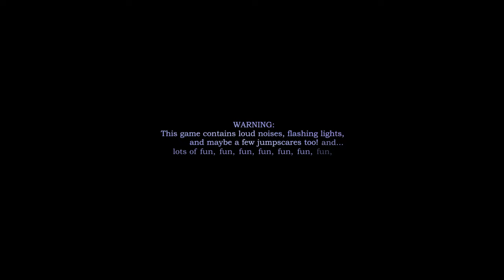Freddy Fazbear’s Pizzeria Simulator - Episode 3: Multiple Night Failures